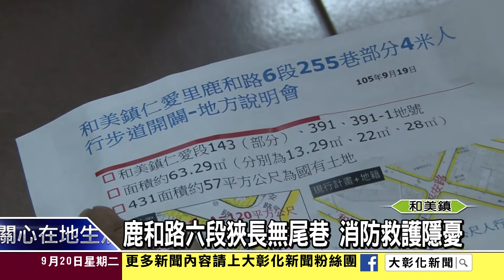1050920鹿和路6段狹長無尾巷 公所將闢4米寬人行步道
和美仁愛里鹿和路6段255巷是長達三百公尺的無尾巷，造成消防救護等安全疑慮。在議員、代表等多次反映下，鎮公所排除萬難，將先行打通一段30公尺長、4公尺寬的人行步道，解決現有問題，明年可望辦理用地取得。